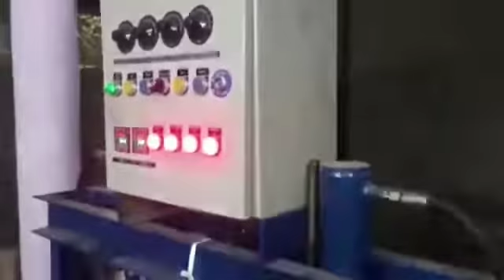Paper Plate Machine - Paper Plate Industry || Making Machinery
GET IN TOUCH WITH OUR BEST SUPPORT TEAM
AVR Machines

This is a unique paper plate machine that makes machinery for the paper plate industry. This machine can make different types of paper plates,  If you're interested in the paper plate industry and want to learn how to make machinery, then this video is for you!
In this video, we'll be taking a look at the Paper Plate Machine - Paper Plate Industry. This machine is used to make large quantities of paper plates very quickly and efficiently. With this machine, you can create paper plates of any size or shape you need. Whether you're a small business looking for an affordable way to produce paper plates, or you're a large company looking for a more efficient way to produce paper plates, the Paper Plate Machine - Paper Plate Industry is the perfect option for you! In this paper plate machine video, we take a look at the history of the paper plate industry and how it has evolved. We show you how to make a paper plate machine and demonstrate how it works. Come see how easy it is to make your own paper plate machine and start producing paper plates in your own factory!